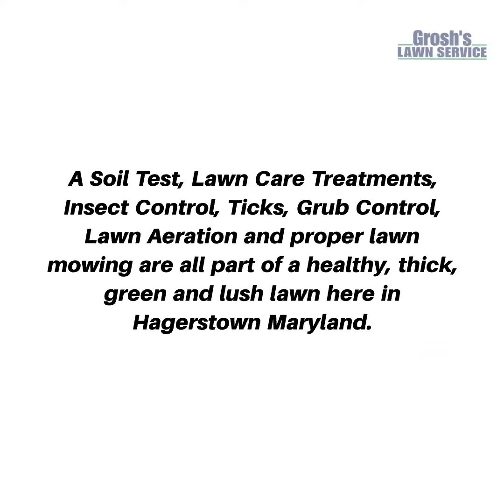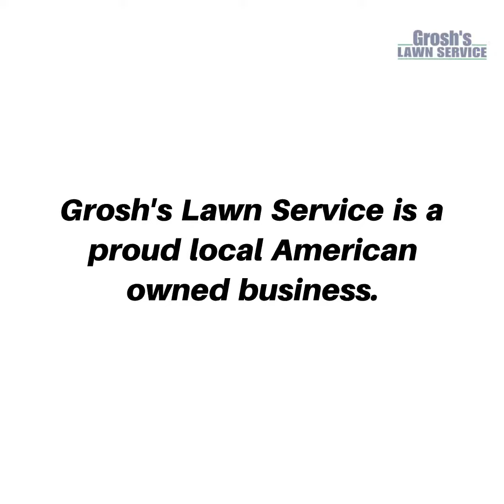Lawn Care Treatments Clear Spring Maryland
Lawn Care Service

Lawn Treatments Clear Spring Maryland and Washington County Maryland with Grosh's Lawn Service.

Contact Karen and Tom Grosh of Grosh’s Lawn Service today to schedule your lawn care treatment program for your home, Potomac River home, office, commercial property, Airbnb, Vrbo, B&B, wedding venue and church grounds here in the Lawn Care Treatments Clear Spring Maryland area and Washington County Maryland.

Grosh's Lawn Service has been making a positive impact in our local Clear Spring Maryland community since 1990 to make this a wonderful place to live, work and enjoy life for the last 32 years in 2022.

Grosh's Lawn Service is a locally family owned and operated small American business that serves the Clear Spring Maryland community, Washington County Maryland and the tri-state area.

Grosh’s Lawn Service offers only the best lawn care service to each of our clients so why would you want to have someone else care for your lawn?